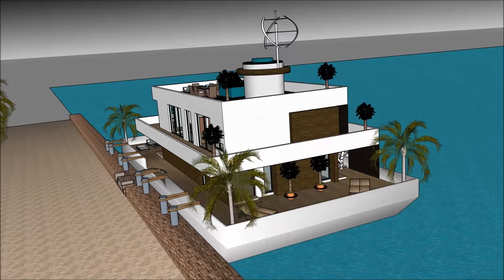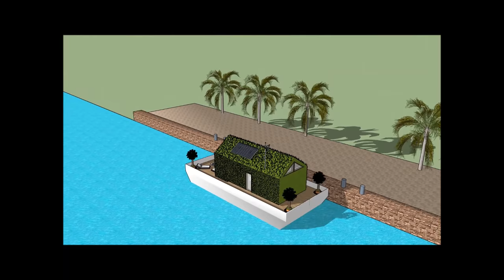Hidup di atas kapal bot rumah Rumah terapung kapal pesiar Rumah terapung kapal layar indonesia di Be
kapal pesiar, rumah perahu Perahu Hidup di atas kapal bot rumah Rumah terapung kapal pesiar Rumah terapung kapal layar indonesia di Be rumah digawe kanggo nandhang kualitas urip Rumah apung:

Hidup di atas kapal bot rumah Rumah terapung kapal pesiar Rumah terapung kapal layar indonesia di Be Kalebu Waduk Gedhe Bareng Extravagant Desain siap kanggo pangguna mewah kanggo nyewa kapal Barge barge rumah perahu

Hidup di atas kapal bot rumah Rumah terapung kapal pesiar Rumah terapung kapal layar indonesia di Be kapal pesiar, Nduweni rencana tataran tataran karo basement ngisor, sing kalebu kabeh fasilitas sing dibutuhake kanggo penyewa. Barge House nduweni desain kontemporer modern sing unik kanthi fitur arsitektur unik. Nduwe area ruang santai dhewe karo pemandangan teluk sing apik.